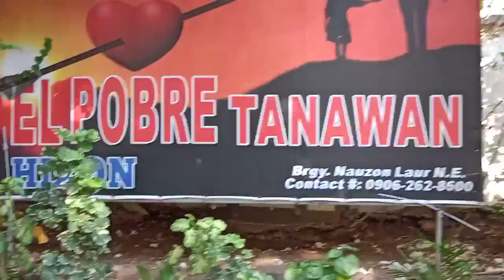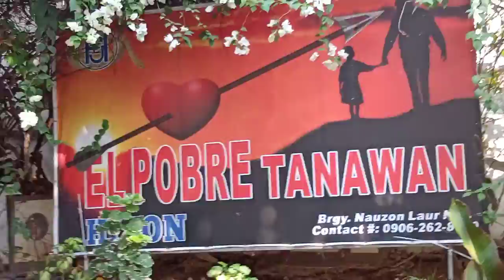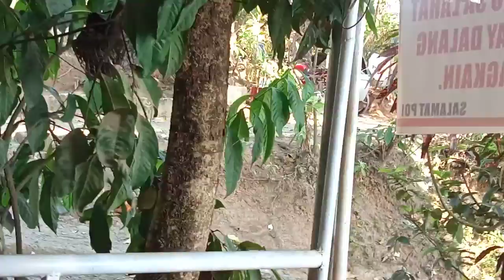El Pobre Tanawan Laur Nueva Ecija